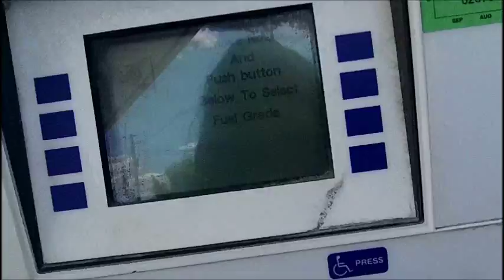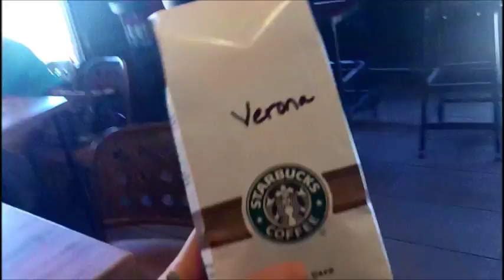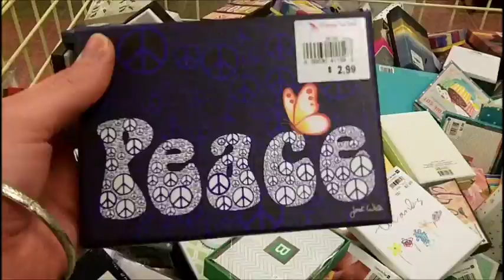MY KIDS WON'T BE SWINDLED & DEVIN the MANCHILD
►Send Fan Mail to:
Dayna Martin
Madison, NH
03849
USA

Peace, Love and Unschooling